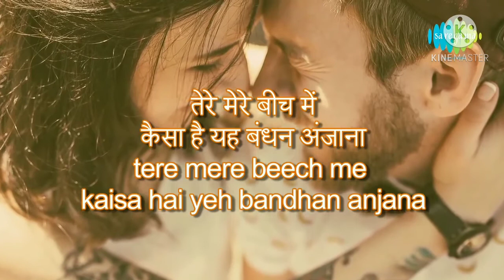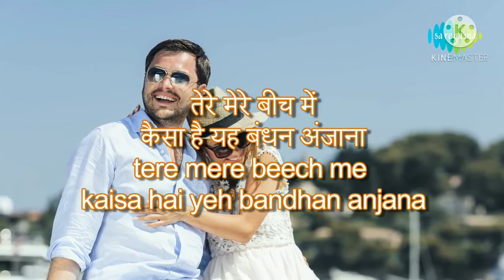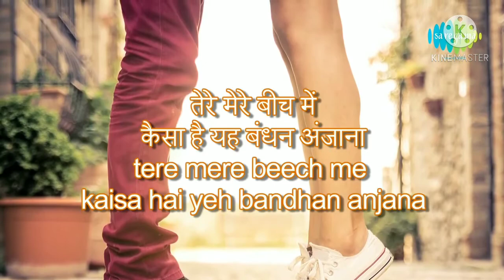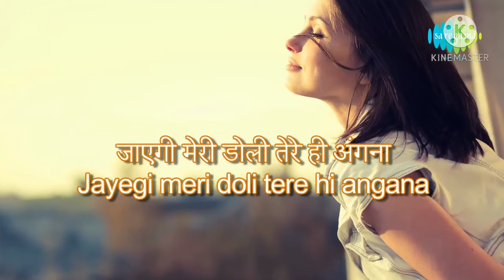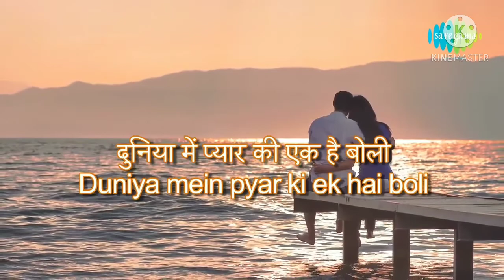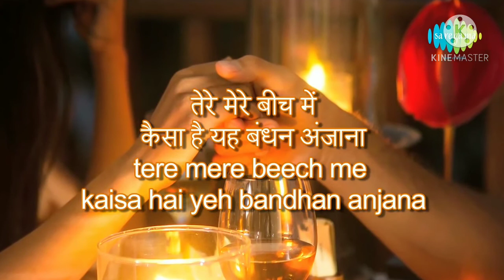Song : Tere Mere Beech Mein.../ Singer : S. P. Balasubramaniam & Lata Mangeshkar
Movie : Ek Duje Ke Liye
Music Director : Laxmikant Pyarelal
Lyricist : Anand Bakshi
Album : Jhankar-Vol.-9
Film Star : Kamaal Hassan, Rati
            Agnihotri, Madhavi, Shubha
          Khote
Film Director : K. Balachander
Mood : Happy.
Label : Saregama, India, Limited.

Music Rights : Saregama (on behalf of
                Saregama India Limited);
              Saregama Publishing,